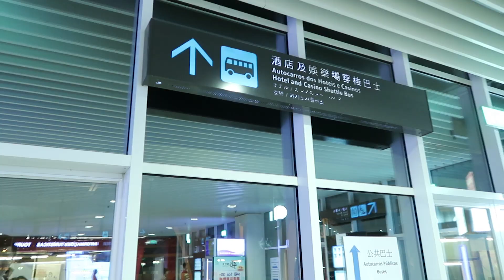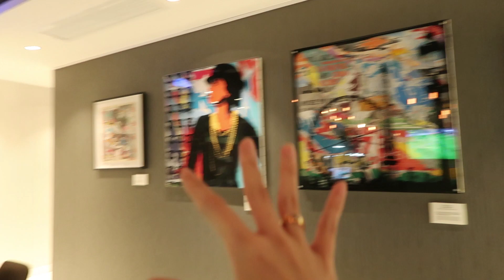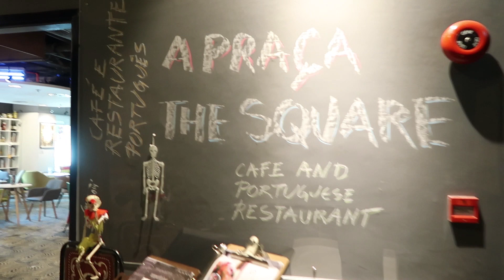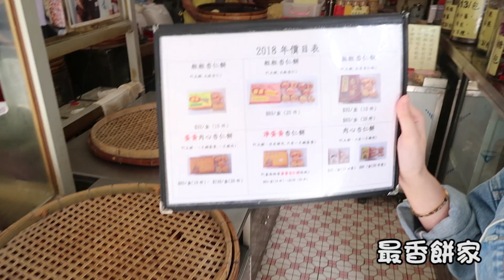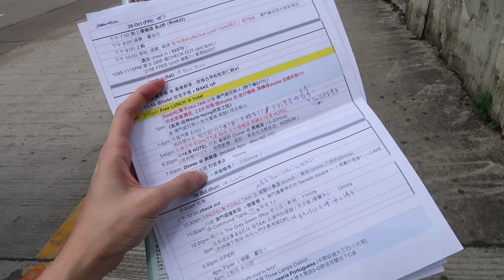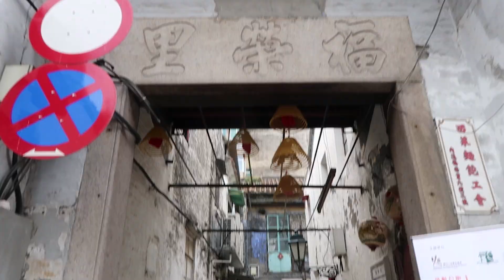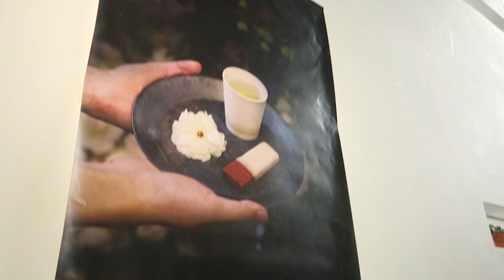情侶Travel | 閒 遊 澳 門 🇲🇴 Ep1 👫（澳門不只賭場！逛逛隱世小店 🏡 + 男友生日驚喜到喊？！😭✨🎁）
好耐無見大家🙈～真的真的久違喇～！！！
最近我地都比較忙，真抱歉~
拿拿聲出返個小型TRAVEL VLOG － 【閒 遊 澳 門 EP1】比大家睇住先！
記得一如以往，睇到最尾～包你有驚喜😎😎
感謝一直支持我地喔💙
下集見 🙌🏻🙏🏻

如果你地喜歡呢段影片 就俾個Like 👍🏼👍🏼👍🏼同留言📝啦！
你地留言係我地ge鼓勵！😛💪🏼💪🏼
記得按埋訂閱旁邊個鐘仔🛎, 就可以第一時間收到新片通知啦 😉

暫時不定期UPDATE影片~
我們會繼續努力嘗試拍攝📽 🎬 +製作 下條片 // 直播 見啦 ! ^__^
大家仲可以到下面ge地方搵我地, 唔同平台放唔同野GA!! :P